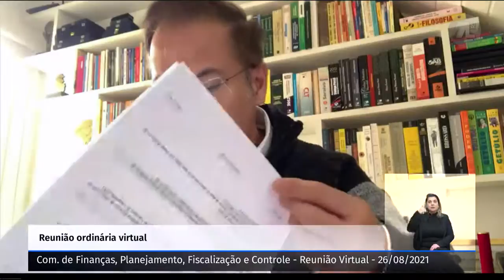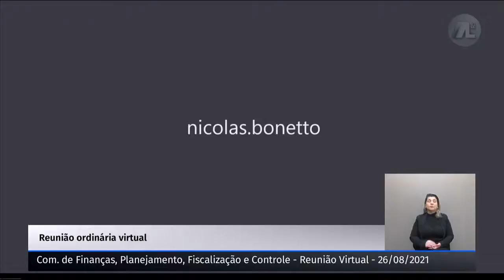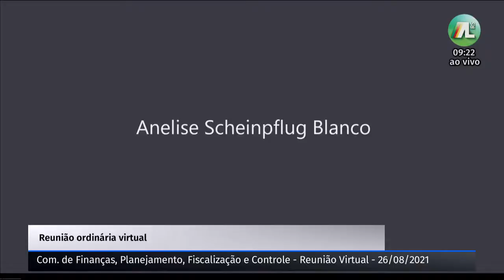COMISSÃO DE FINANÇAS, PLANEJAMENTO, FISCALIZAÇÃO E CONTROLE - 26/08/2021